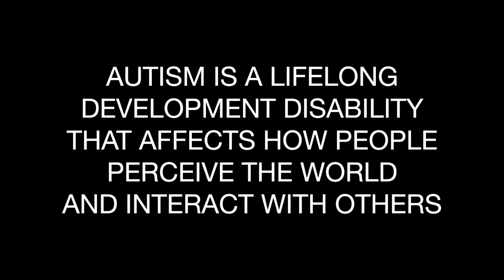LIVING WITH AUTISM - Advert | Keli-D Productions®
An advert for our upcoming observational documentary highlighting what it is like for people who live with Autism.

Keli-D Productions® and it's logo are a registered
trademark.